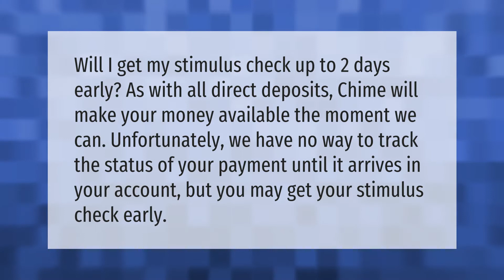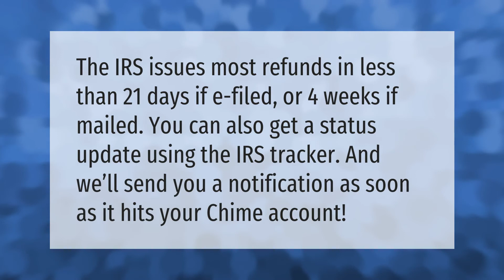What time of day does chime direct deposit hit?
00:00 - What time of day does chime direct deposit hit?
00:34 - Does chime deposit stimulus checks early?
01:03 - What time does chime direct deposit tax refund?

Laura S. Harris (2021, July 14.) What time of day does chime direct deposit hit?
    AskAbout.video/articles/What-time-of-day-does-chime-direct-deposit-hit-258500